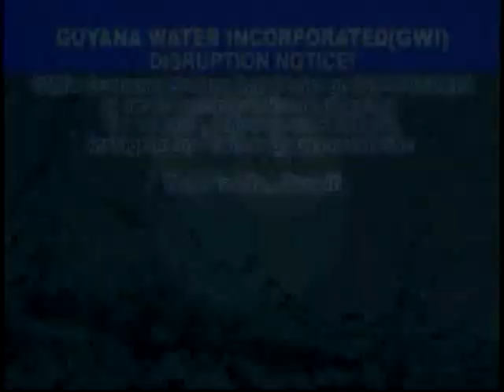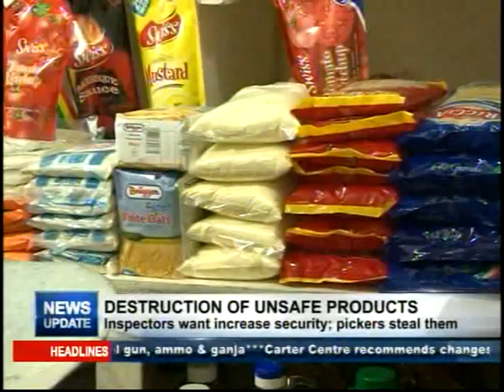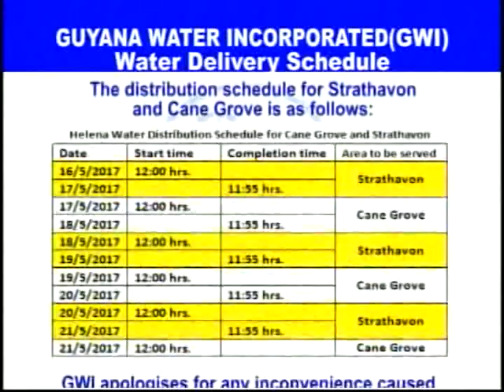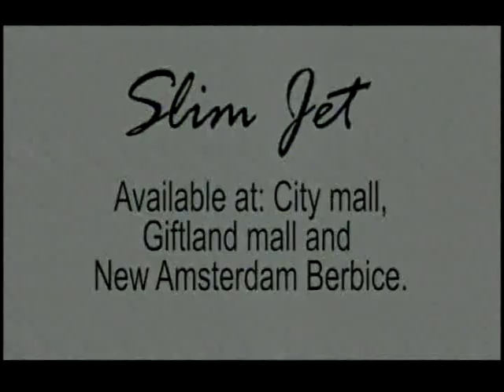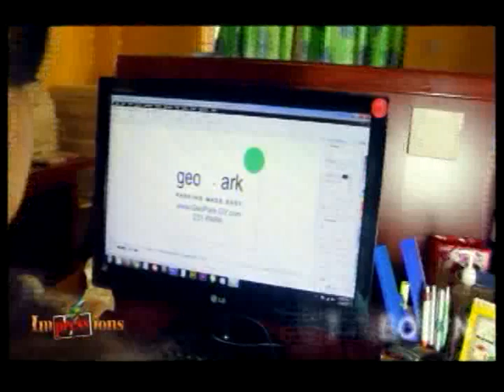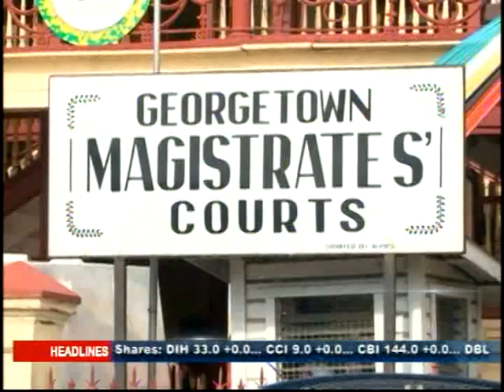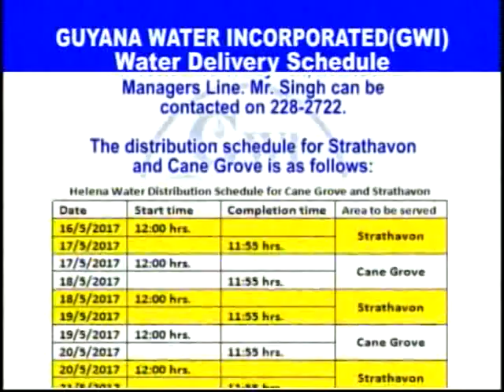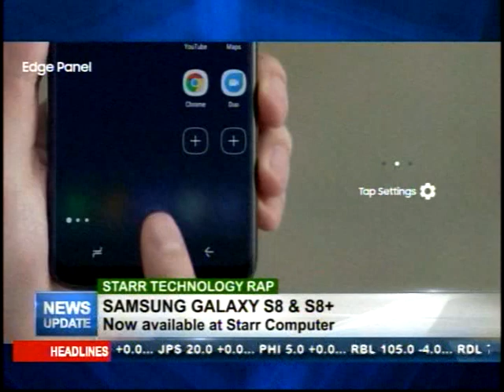MTV News Update 17th May, 2017